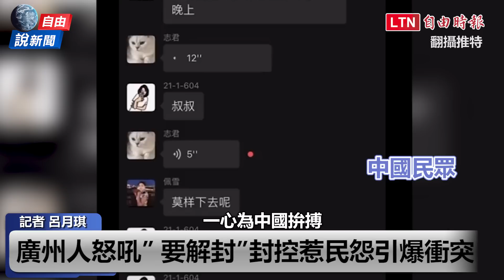自由說新聞》廣州人怒吼：要解封！中國爆「潤潮」高峰煞不住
【看更多報導】